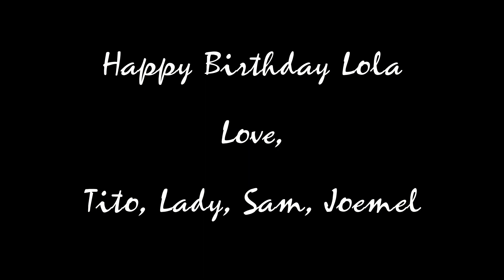The Nearness of You (Piano & Vocal Cover)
Yesterday was my Lola's Birthday, and wanted to cover this song.
because its her favorite, it took a whole day to get ready.
Well, here's my Piano & Vocal of, The Nearness of You
Hope you guyz Enjoy it :)

Piano Arrangement, Vocals, Editor - Me